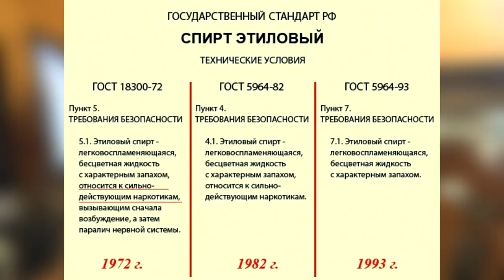Не пейте кефир! Спаивание детей. Спирт и дрожжи в кефире. Диверсия в 60-е годы. В чём вред кефира?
Никогда не пейте и не давайте детям Кефир! Дрожжи и спирт в кефире, Мечников и простокваша, биота кишечника и фауна кефира, исходное сырьё - промышленное молоко, ГОСТ, закисление организма, японцы и кефир и пр. Диверсия в 60-е по внедрению на молочные кухни кефира, спаивание детей. Неумывакин и Дроздов о молочных продуктах. В самом конце видео - моя реклама магазина продуктов Фролова в Москве на Таганке.

Минуты (Тайм коды):
00:00 Вводное слово Фролова о кефире.
01:14 Стереотип полезности кефира. Грибки (дрожжи) в молоке.
03:52 Гормоны, антибиотики, ГМО компоненты в сырье -  молоке.
05:03 Кефир провоцирует гастриты! Кисломолочные бактерии.
05:40 Спирт в кефире. Как спаивали детей в СССР с 60-х гг.?
10:00 Не извращайте законы природы! Слова Неумывакина и Дроздова.
15:20 Реклама нового магазина наших продуктов в Москве.

Кровотечения и Витамин К! Дефицит К - кровь из носа и дёсен, много крови при месячных, плохая память

ВНИМАНИЕ!
Все советы и рекомендации в данном видео носят ознакомительный характер, прежде чем применять те, или иные препараты (травы, вещества..) и применять какие либо меры и методы в лечении и для профилактики здоровья, обязательно проконсультируйтесь с лечащим врачом! Все вещества, даже природного происхождения, тоже имеют свои противопоказания, ознакомьтесь с ними до использования!